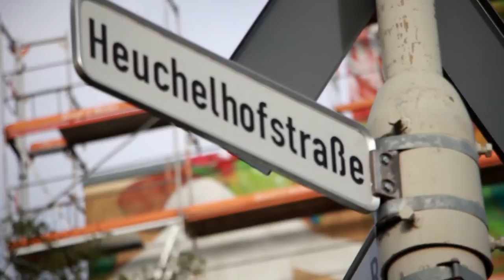Laguna StreetArt Würzburg Heuchelhof, Stadtbau Würzburg 08.-15.09.2014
Seine Murals findet man in vielen Städten Brasiliens, der USA, in Russland, Spanien, Senegal oder Chiang Mai/Thailand. In Deutschland hat Laguna bisher nur ein einziges Groß-Kunstwerk geschaffen (Köln Parkhaus-Fassade). Das Hochhaus der Stadtbau dürfte damit das flächenmäßig größte Kunstwerk Lagunas in Deutschland sein!

Lagunas Malstil ist ein Mix zwischen konkret und abstrakt. Seine Artworks sind eigensinnig, traumhaft und brechen gewohnte Sichtweisen auf. Mehrere Welten treffen oft aufeinander und verschmelzen in einer einzigartigen Vielfältigkeit zu seiner ganz eigenen surrealen Bildwelt.

„2. StreetMeet Würzburg“
Das Würzburger StreetMeet Festival entstand im vergangen Jahr anlässlich des Europreis-Jubiläums der Stadt. Damals hatte ein spanischer Künstler zusammen mit der Würzburgerinn Manou Wahler einen Pfeiler der Brücke der deutschen Einheit bemalt. 2014 waren dann insgesamt 18 deutsche und internationale Künstler zum „2. StreetMeet“ in der Stadt. Neben dem Spanier Laguna arbeiteten Künstler aus Chile, Israel und Mexico in Würzburg kreativ und bunt.